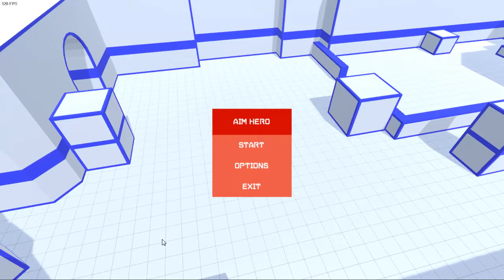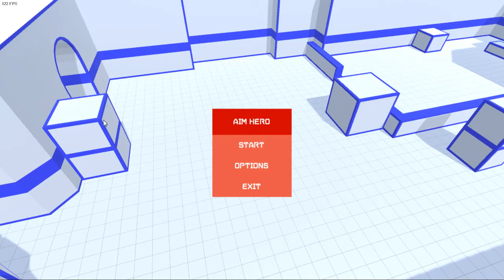Какво е - Aim Hero ?